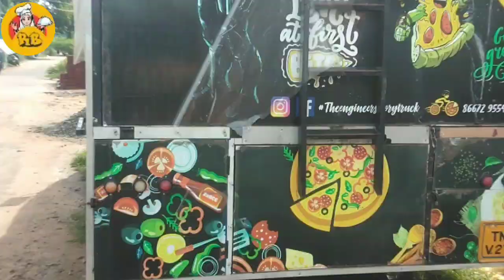திடீரென்று ஏன் தொண்டிக்கு போனோம் வாங்க பார்க்கலாம் | Madurai to Thondi